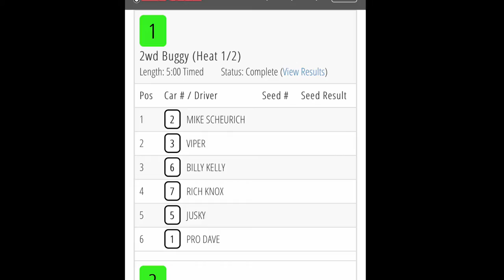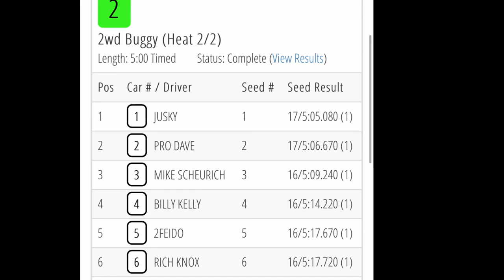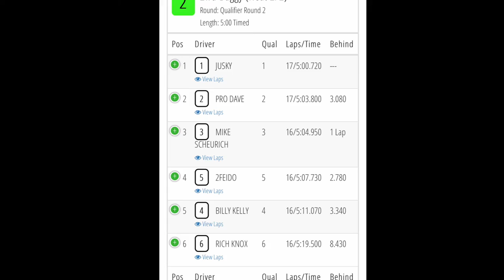6amRC. Associated B6.1. 17.5 buggy qualifying Parkside Raceway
Parkside Raceway in Arlington Heights